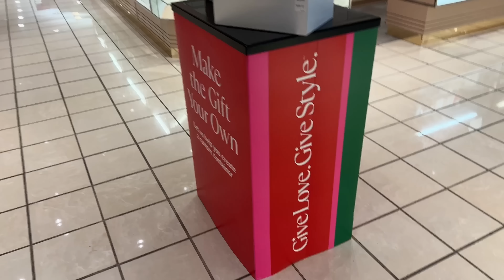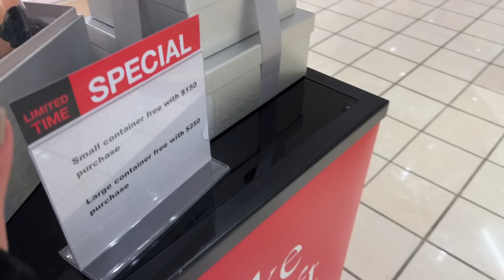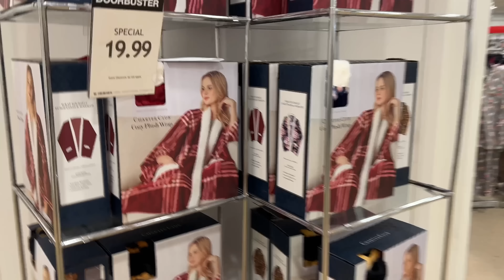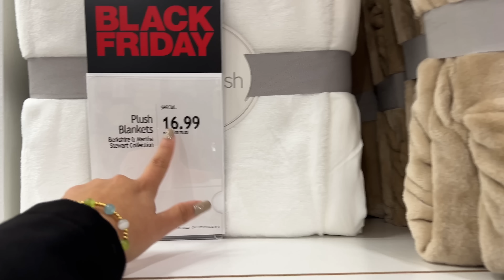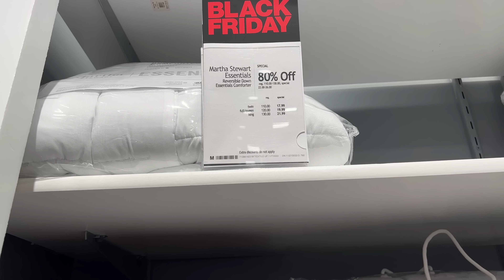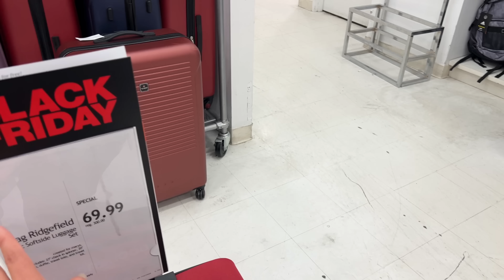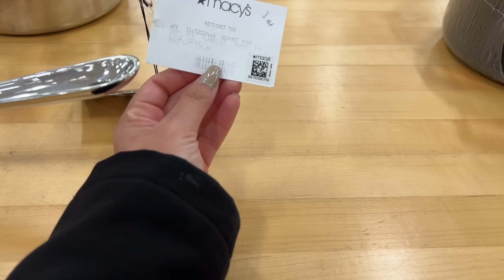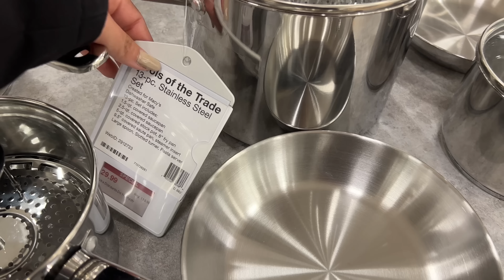🚨Ahora si **LO QUE MUCHOS QUERÍAN** Saber, Vamonos 🏃🏻‍♀️💨 11/18/22🚨